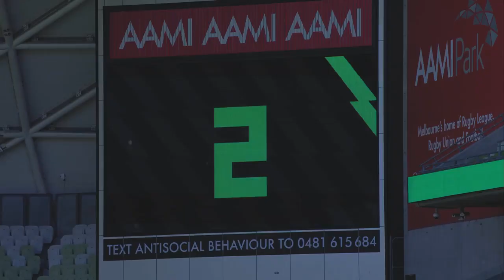Match Wrap: Western United v Wanderers